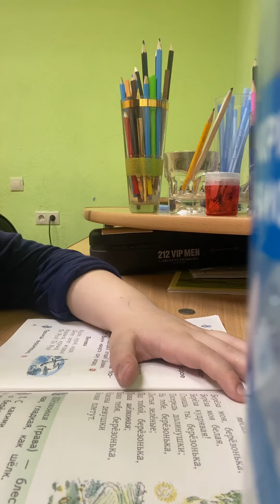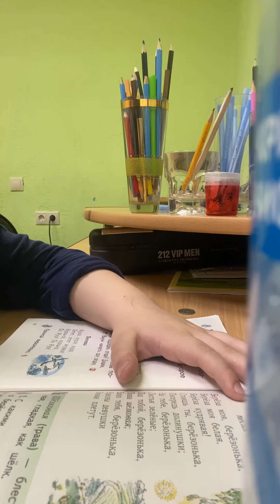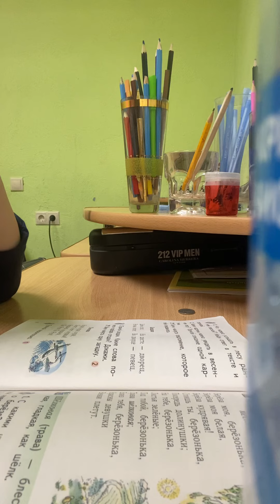Литературное чтение/1 класс/Березонька /читает Тимур